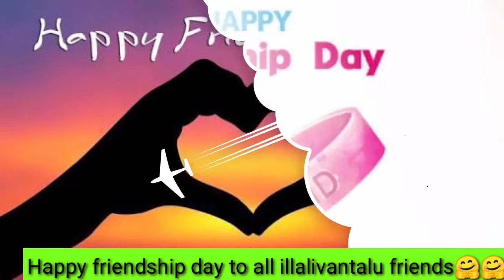friendship Day status 2020 / latest friendship day status for WhatsApp / happy friendship day song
కొత్తగా చూసేవారు సబ్స్క్రయిబ్ చేసుకోండి